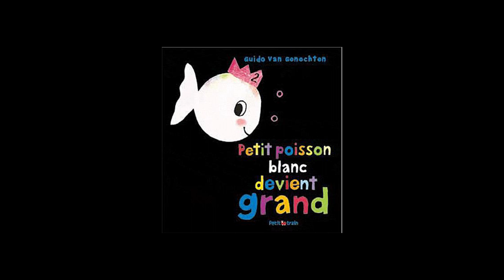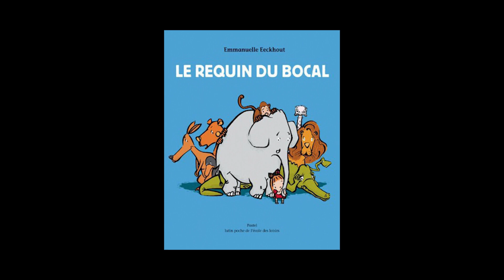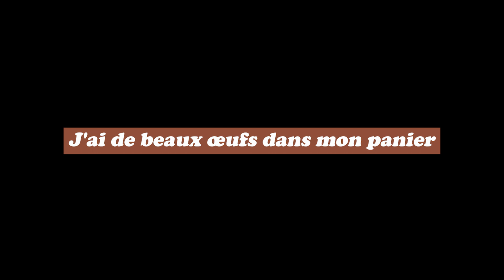Pas à pas 5 avril 2023 - Comptines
Comptines des Pas à pas du 5 avril 2023

Mon poisson blanc
Les petits poissons
Prend un œuf dans ta main
Une poule me picore une main
J'ai de beaux œufs dans mon panier